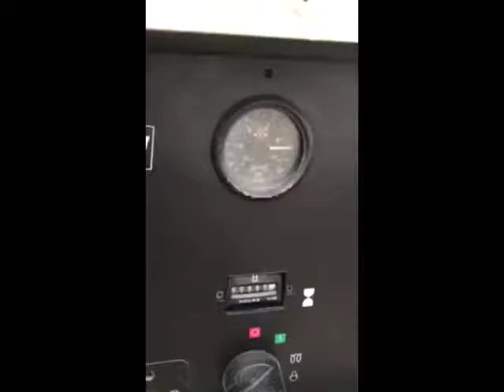2006 INGERSOLL-RAND P185WIR For Sale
Title: 2006 INGERSOLL-RAND P185WIR For Sale